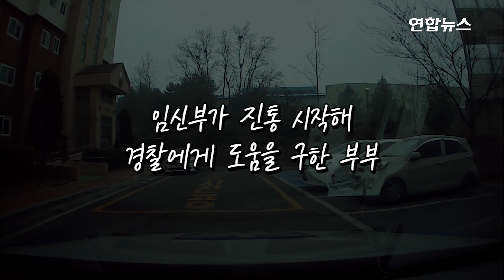한시가 급한 임산부에게 찾아온 '도로 위 기적' / 연합뉴스 (Yonhapnews)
(서울=연합뉴스) 출산이 임박한 임신부가 크리스마스 이브날 아침 꽉 막힌 도로에서 경찰과 시민의 협조로 무사히 출산했습니다.
충북 진천경찰서에 따르면 지난 24일 아침, 출근길 정체로 도로가 꽉 막힌 가운데 출산이 임박한 임신부가 탄 차량이 경찰 순찰차의 도움을 받아 병원까지 20km가 넘는 거리를  20분 만에 도착했는데요.
순찰차가 경광등을 켜고 사이렌을 울리며 달리자 앞서 달리던 차량은 마치 '모세의 기적'처럼 좌우로 비켜 가며 길을 터줬습니다. 영상으로 보시죠.

편집: 심소희
영상: 충북 진천경찰서 제공